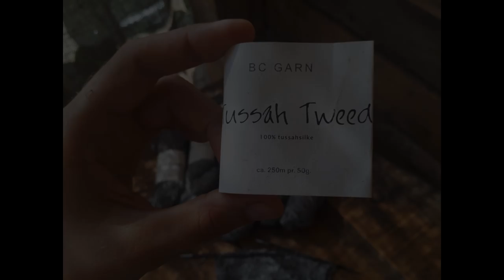Обзор пряжи// Tussah Silk// Bc Garn// Виды шелка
Обзор пряжи из 100% шелка тусса от датской фирмы BC GARN.
Мои инста @makoshi_
Оттенок пряжи tt12